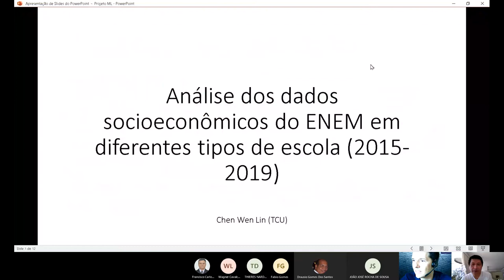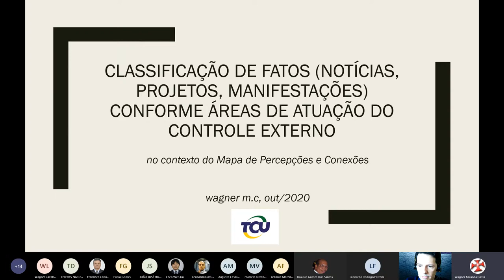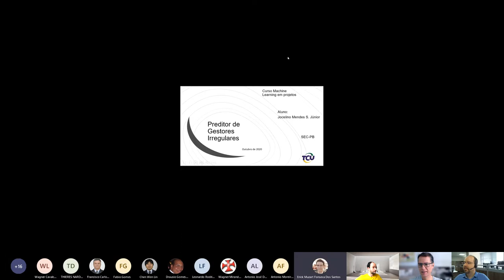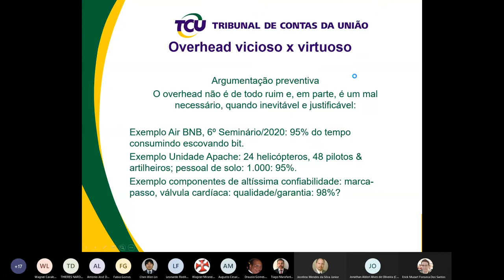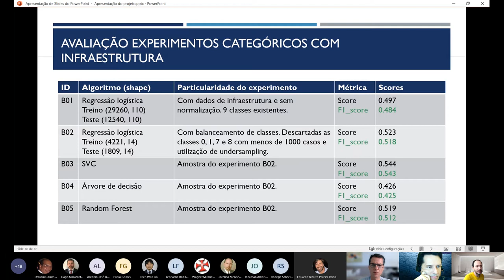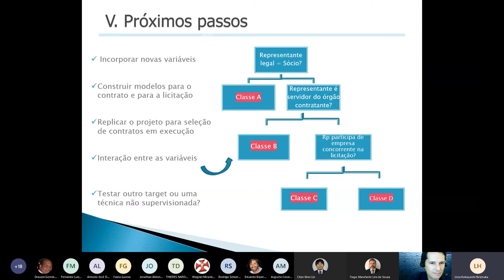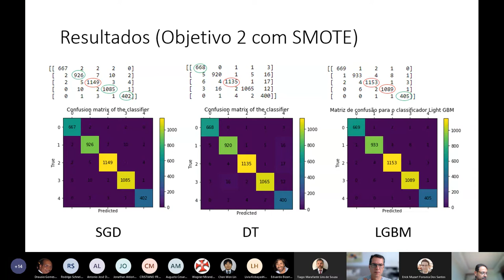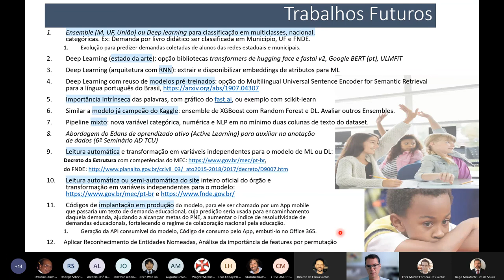Apresentações Finais - Machine Learning em Projetos TCU 2020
Apresentações Finais 1/2 - Machine Learning em Projetos TCU 2020 Machine Learning em Projetos TCU, realizado em EaD de 18/8/2020 a 29/9/2020.

Apresentações Finais, parte 1 de 2, realizado em 6/10/2020.

Horário Tempo Título Autor Órgão
9:00 4 Análise dos dados sócio-econômicos do ENEM em diferentes tipos de escola (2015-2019) Chen Wen Lin TCU
9:19 15 Mineração de Dados Educacionais: o caso ENEM Leonardo Rodrigo Ferreira CNMP
10:15 10 Análise da percepção da atuação do Banco Central do Brasil pela sociedade a partir de comentários publicados em redes sociais Antonio Jose David de Lima Banco Central do Brasil
10:28 10 Preditor de Gestores Públicos Irregulares Jocelino Mendes da Silva Junio TCU
10:41 10 (4) Classificação de fatos (notícias, projetos, manifestações) conforme áreas de atuação do Controle Externo Wagner Miranda Costa TCU-Diest/STI
10:54 8 Classificação da Jurisprudência do TCU Eduardo Bizarro Pereira Porto Secextrabalho-TCU
11:15 5 Análise de Indicadores Educacionais Augusto Cesar Pinheiro de Mattos TCE-BA
11:22 7 Modelo de risco de contratos Lívia Hiratuska TCE-SP
11:32 5 Classificação de vencedores dos processos licitatórios para contratação de sistemas de gestão Cristiano Francis Matos de Macedo TCE-SC
11:39 7 Classificador de Decisões sobre Processos de Representação Ricardo de Farias Santos Diac/Semec TCU
11:49 15 Classificação de Órgão competente a resolver demanda manifestada por cidadão Tiago Marafante Lins de Souza SecexEducação/TCU